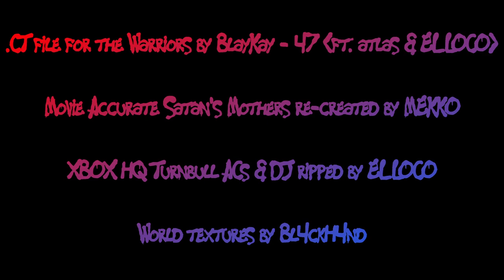"Desperate Dudes" as the Satan's Mothers MC (100%) - The Warriors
Spider & Tiny find themselves stranded in Gunhill after the Death of Cyrus shakes the underground atmosphere, & now they must pick up their allies, run from the 'bulls . . . & more importantly, unleash hell

:Memory mods:
Difficulty value (21FDDADC) set to 5 (No difficulty/Some flash don't spawn)
Game speed (205102CC) frozen to 0.3333
Cutscene

The Warriors Speedrunning Discord Server (Feel free to join, fans of The Warriors!)

My The Warriors Cheat Table (.CT) file, with  @itsatlas__ & @EL-LOWCO's Character overall folder improvements (Updated 31/01/2024):

@MEKK01 for the Movie Accurate re-creation textures of the HUD & Movie Accurate gang mods used in my vids (Satan's Mothers):

Updated font + icons by @MEKK01 & hood337, mashed with Bl4ckH4nd's head icons by me, BlayKay - 47

@EL-LOWCO for ripping the XBOX texture of the loading screen, XBOX gang members, & all the other characters on my channel (Used for MEKK0's M.A mod + Eliminators, Moonrunners, VC Rangers & Panzers)

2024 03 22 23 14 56